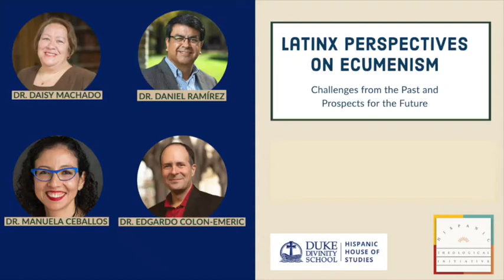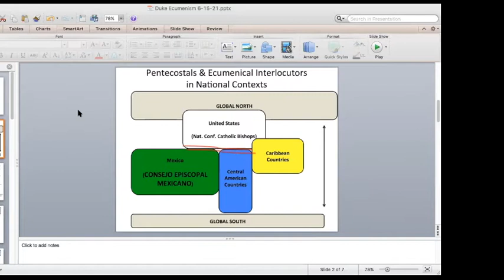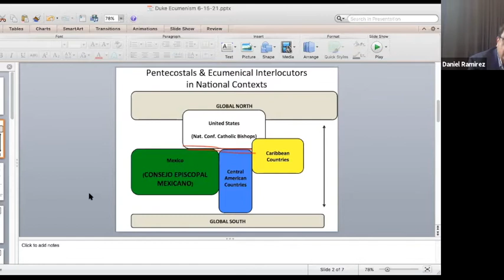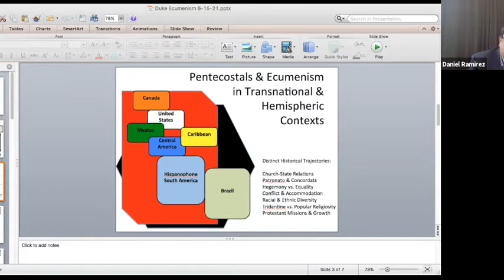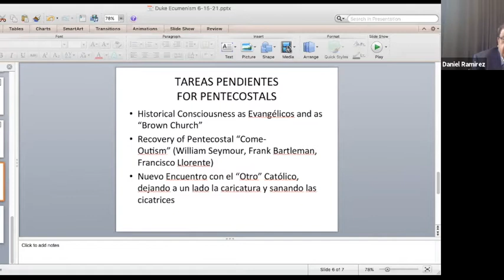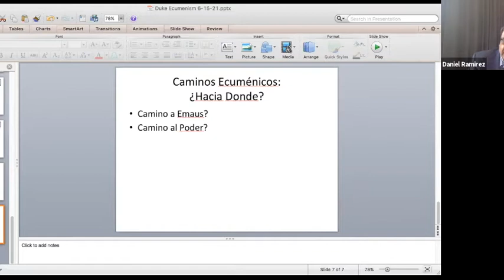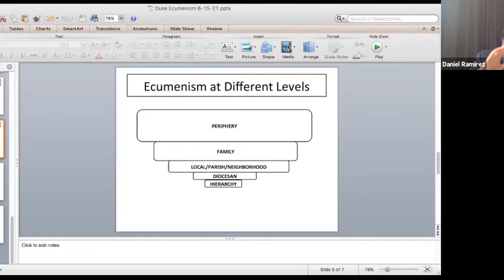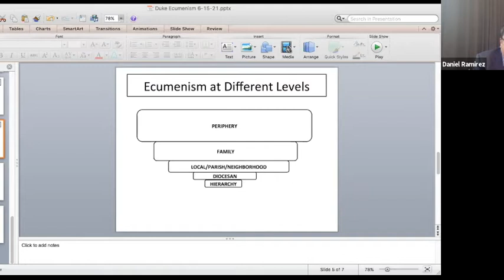Latinx Perspectives on Ecumenism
Lecture at Duke Divinity School in celebration of HTI's legacy